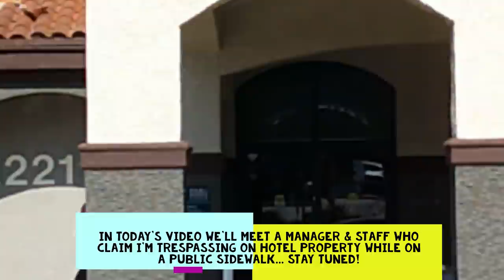Hotel Manager Claims I'm Tresspassing On A Public Sidewalk while filming !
I was out in the city of Anahiem Ca. capturing some public images & video from the public sidewalk of the Four Points Sheraton, when the hotel manager & staff wanted to know why i was taking pictures of the hotel. One employee tried telling me i wasnt allowed to photograph the building , Along with the manager who claimed i was tresspassing on hotel property while i was standing on the sidewalk the entire time. The manager then threatened  to call the police & of course no law enforcment showed up , most likely because it was an empty threat or they were educated over the phone regarding the law on public photography.